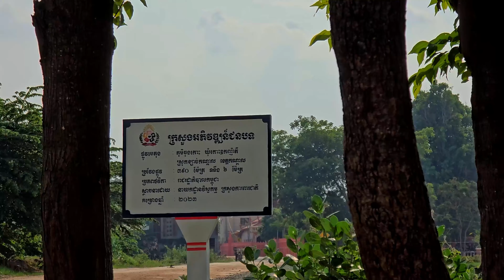ទេសភាពកោះឧកញ៉ាតី និងកោះដាច់-View of Koh Oknha Tey and Koh Dach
This video will show about :  ទេសភាពកោះឧកញ៉ាតី និងកោះដាច់-View of Koh Oknha Tey and Koh Dach.
On the east coast of Phnom Penh, now an interesting resort and an area not far from our capital. Take National Road 6 for about 12 km and then cross the old Wat Kdei ferry to Koh Dach. We will reach the resort area of ​​Koh Dach, which is This natural resort is located in Kbal Koh village, Koh Dach commune, Russey Keo district, formerly Koh Dach commune, Muk Kampoul district, Kandal province.

Hello! This is the channel  [VATHANAK Gallery]  for my daily activities. This channel will educate you on Cambodian foods, daily living, and culture.
All of the videos on my channel, in my opinion, should help you understand further about my nation.
I'll preserve every video I make and use it for my documentary.

[All video are for documentary on every aspect of my life]